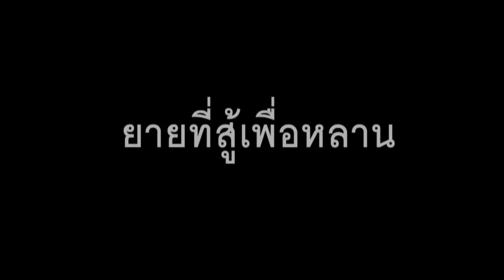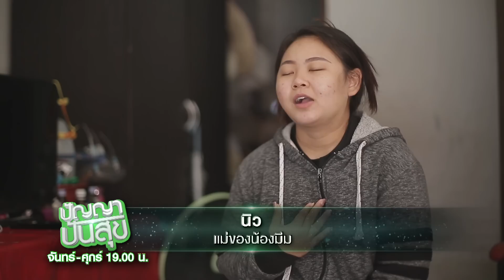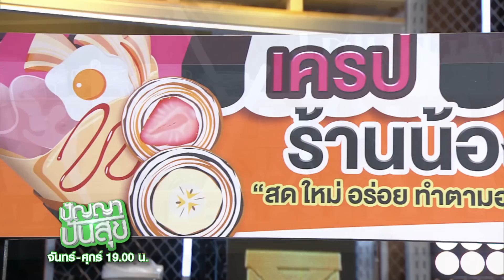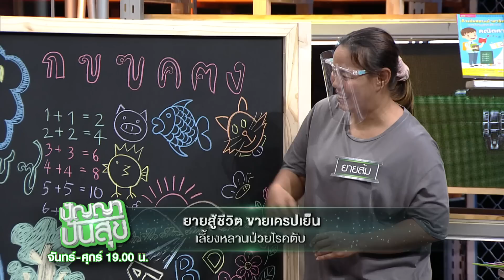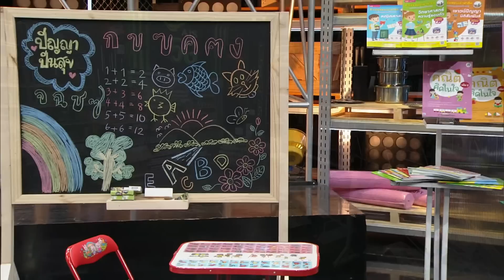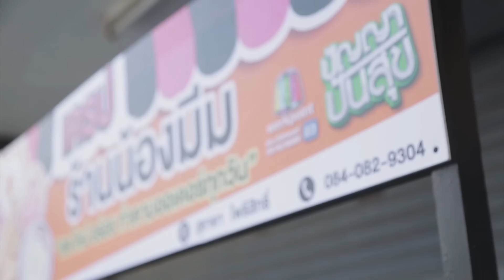ปัญญา ปันสุข | EP.148 ยายส้ม | 18 ม.ค. 64 Full EP